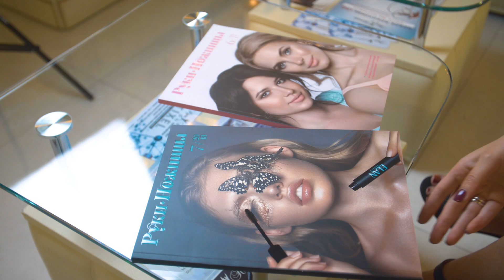История создания сети салонов красоты "Руки-Ножницы"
Официальный дистрибьютор профессиональной косметики по уходу за волосами LA distribution